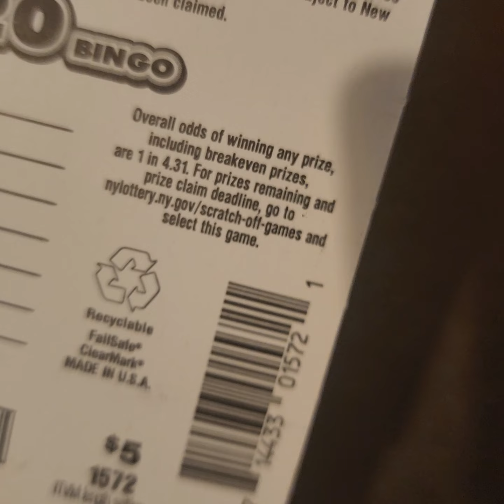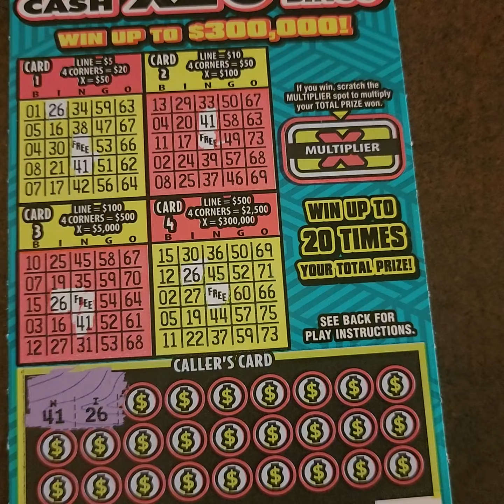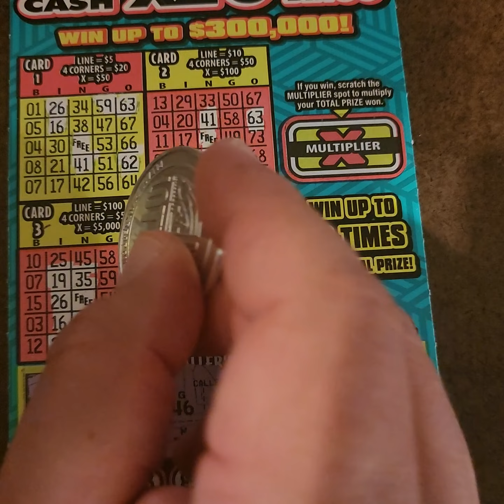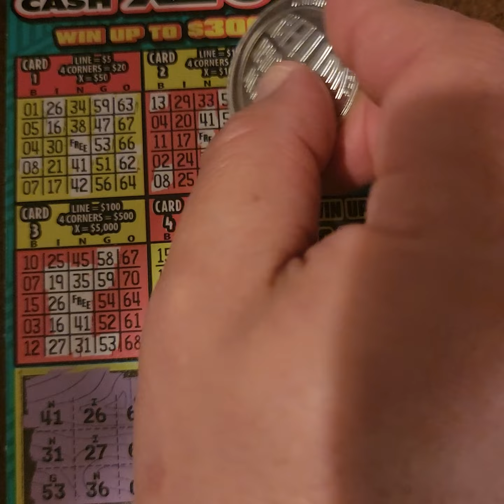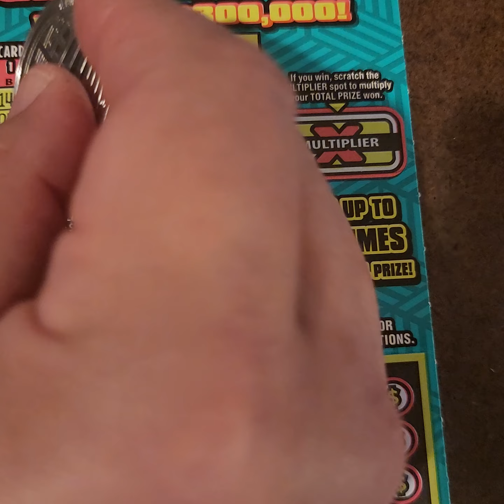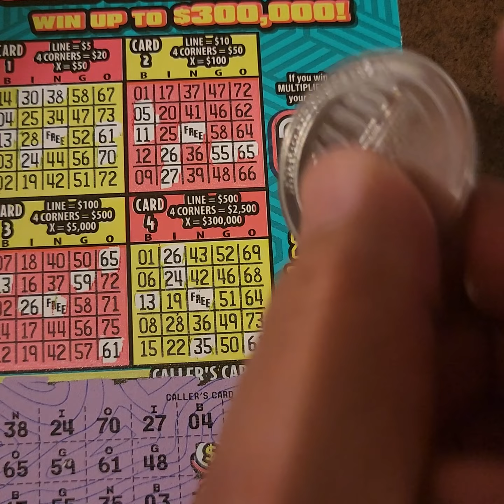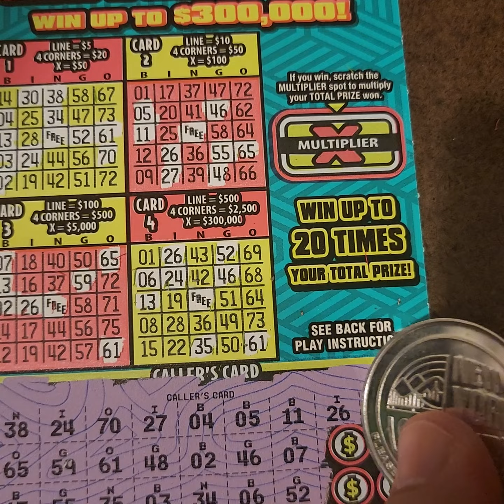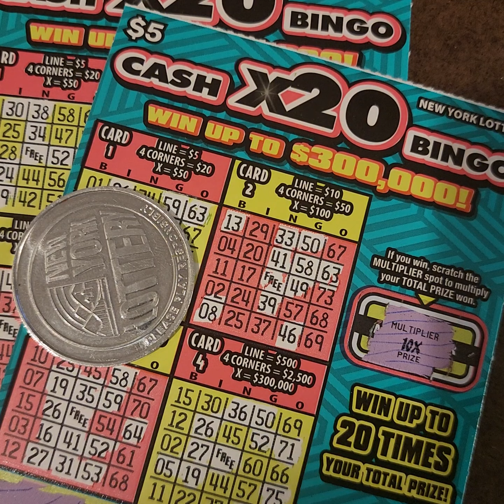Second Try! | Cash X20Bingo | Lottomanny 🗽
Is Second Time a Charm? Enjoy Folks!